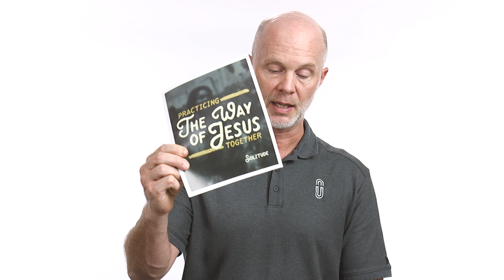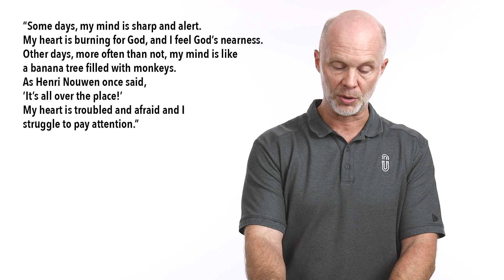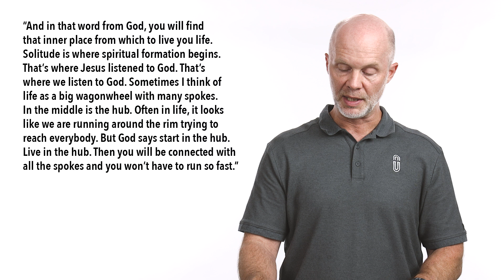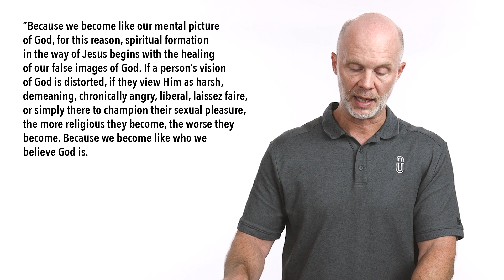Lifegroup | September 2024